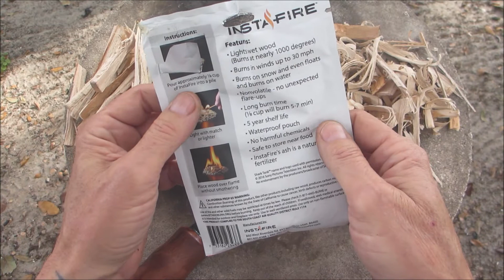Fire it up Friday!